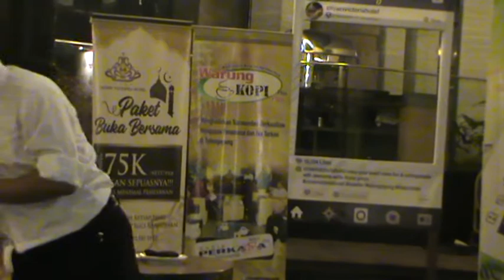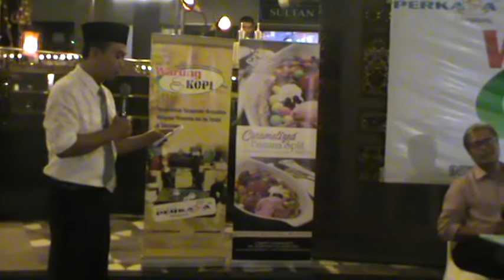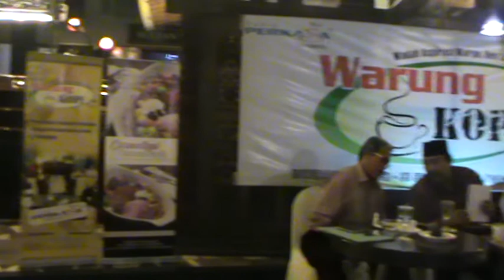MEMPERTANYAKAN SISTEM ZONASI (BAGIAN 4) - WKPP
Program Talkhshow Radio Perkasa FM Tulungagung yang digunakan sebagai wadah aspirasi bagi warga Kediri Raya dan Tulungagung khususnya, dimana pada Program Talkhshow ini dihadirkan tokoh berpengaruh sesuai isu yang santer dibahas